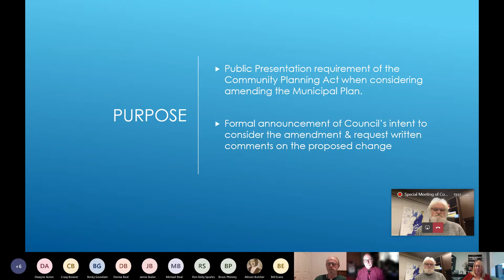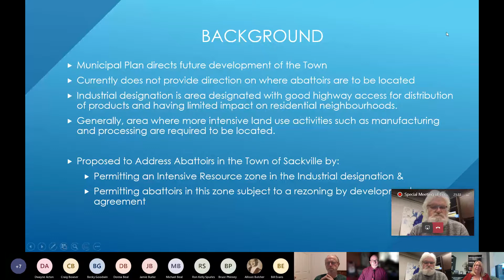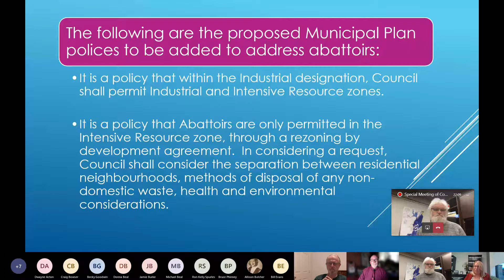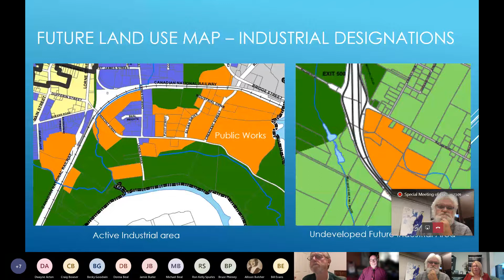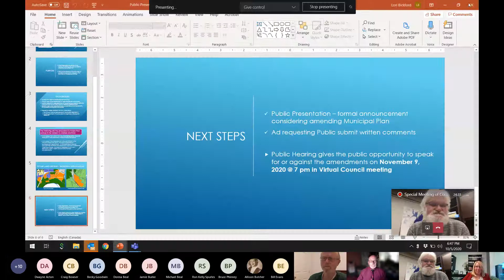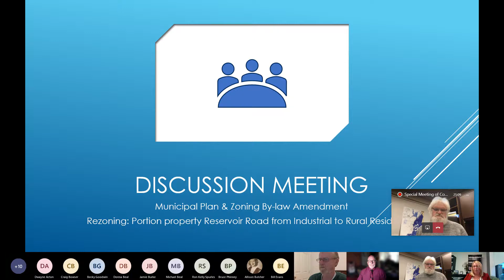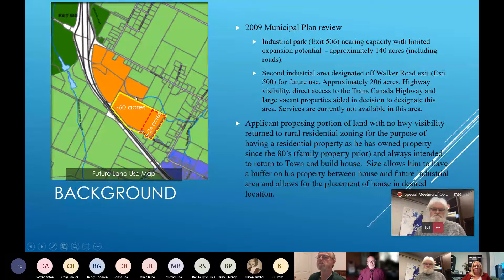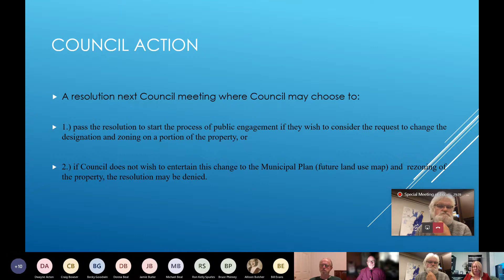Special Meeting of Council October 5, 2020